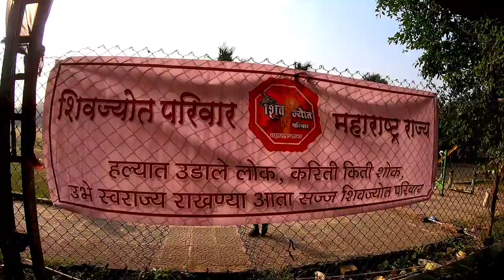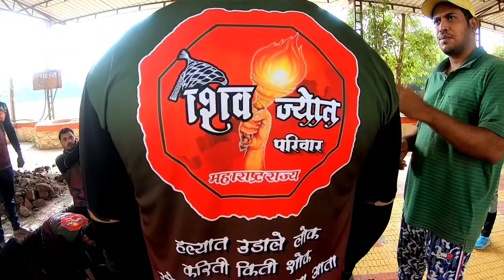कशेळी भिवंडीत सापडल्या प्राचीन तोफा | महासंवर्धन मोहीम | शिवज्योत परिवार महाराष्ट्र राज्य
DineshPatilvlogs

भिवंडी कशेळी येथे काही ब्रिटीश काळातील तोफा सापडल्या आहेत. त्या तोफांवर 1798 साल नमुद केले आहे. या सर्व तोफा अर्ध्या पेक्षा जास्त जमिनीत गाडल्या गेल्या होत्या. शिवज्योत परिवार महाराष्ट्र राज्य यांनी एक मोहीम काढून ग्रामपंचायत कशेळी आणि महाराष्ट्रातील काही दुर्ग संवर्धन संघटना आणि शिव ज्योत परिवाराचे प्रमुख मार्गदर्शक जयकांत बी शिंक्रे - एक दुर्गरक्षक , अपरिचित गडकोट शोध अभ्यासक.
दुर्ग मावळा परिवार ,
बा रायगड परिवार ,
छावा ग्रुप ,
राजे ग्रुप ,
जय हिंद ग्रुप ,
आधार फाउंडेशन दुर्ग संवर्धन विभाग व,
या सर्वांच्या मदतीने आज बाहेर काढल्या.

इतिहास, दुर्ग, महाराष्ट्र, maharashtra, कशेळी, kasheli Bhiwandi, tof,

आभार - शिव ज्योत परिवार महाराष्ट्र राज्य आणि जयकांत बी शिंक्रे - एक दुर्गरक्षक , अपरिचित गडकोट शोध अभ्यासक.

video Shoot By - Dinesh patil | Rutvik patil

camera - GoPro Hero 7 Black / OnePlus 7